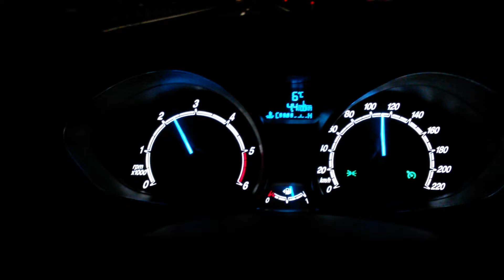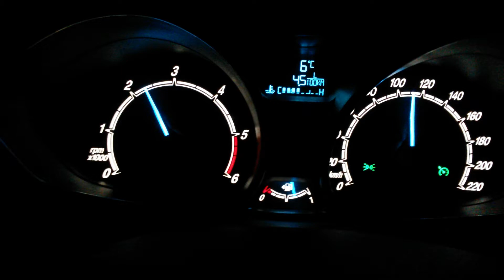Ford Fiesta 1.5 TDCI (110 km/h) Anlık Yakıt Tüketimi instantaneous fuel consumption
Tires: Bridgestone Lm30 Blizzak Winter Tires
Fuel: Shell V-Power Nitro+  Car Km:7000
110 km- instantaneous fuel consumption 5.gear Beşinci Vites